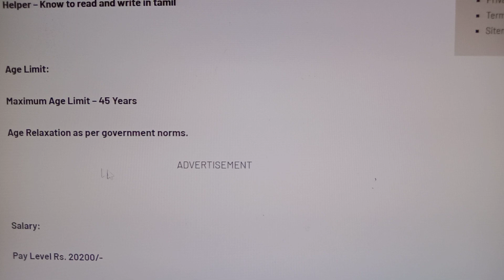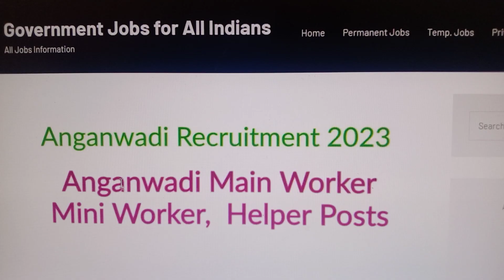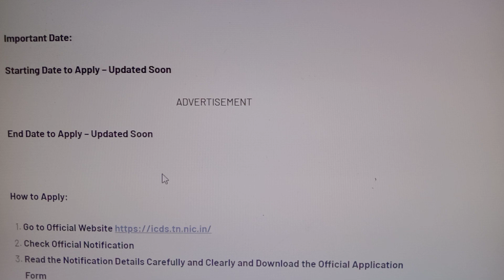அங்கன்வாடி வேலைவாய்ப்பு 2023 | Anganwadi Jobs 2023 | Anganwadi Recruitment 2023 | TN Govt Jobs 2023